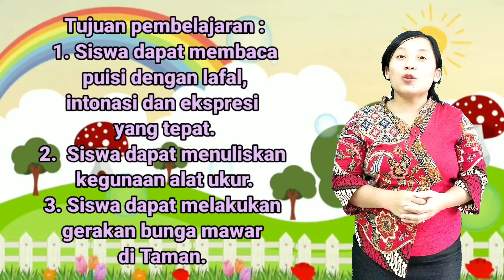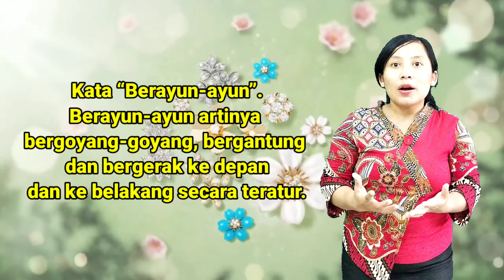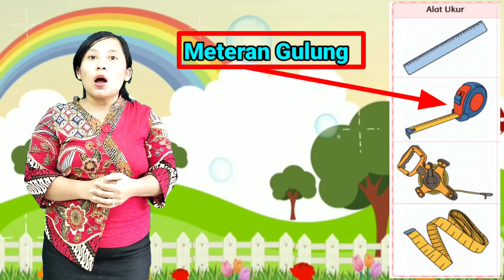Tematik Kelas 2 SD || Pembelajaran 4 Tema 5 Pengalamanku Subtema 3 Pengalamanku di Tempat Bermain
Materi : Pembelajaran 4 Tema 5 Pengalamanku Subtema 3 Pengalamanku di Tempat Bermain

Tujuan pembelajaran:
1. Siswa dapat membaca puisi dengan lafal, intonasi dan ekspresi yang tepat.
2. Siswa dapat menuliskan kegunaan alat ukur.
3. Siswa dapat melakukan gerakan bunga mawar di taman.

Pembawa Materi : Emilda Surbakti, S.Pd

Editor : Janes Sihotang, S.Ag